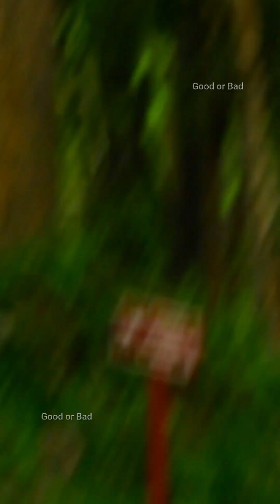Really precious and cutie newborn baby | So lovely Adorable😍😘❤️#264 lovely baby!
Welcome to iGood or Bad Channel! We're glade to see here and enjoyed our film and animations, Our Youtube channel will upload about filma or animations videos, and kids toys clay videos. Especially we will create any amazing videos from clay for kids enjoyed with an English music and songs, and Baby or Kids learn color as well!